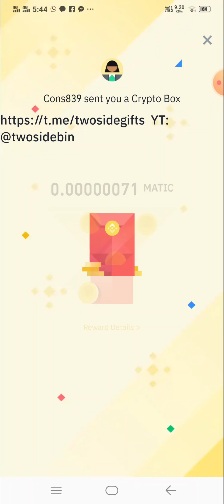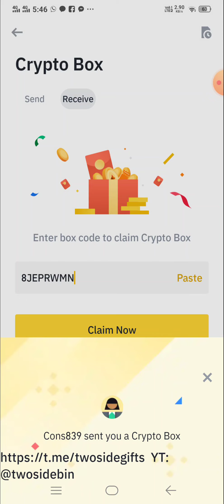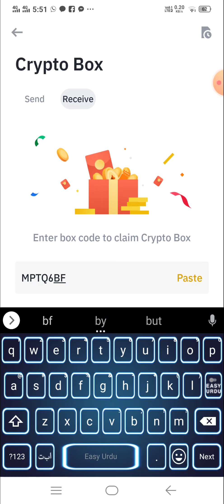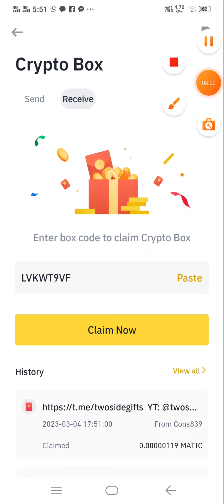18 Binance Crypto Box Code Today New -Today Free Crypto Boxes-1000%Working 3 March Huge Reward 2023🤑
18 Binance Crypto Box Code Today New -today Free Crypto Boxes-1000%working 3 March Huge Reward 2023🤑🤑
3-3-2023 Crypto Code
3 March 2023 Crypto Code
14 Binance Crypto Box Code Today New 2023-today Free Crypto Boxes - 1000%working 3 March Huge Reward 2023
Binance Crypto Box Code Today Today New Crypto Box Code | Binance Crypto Box Code Free | Binance Gift Box Code March 3, 2023 2Th Video
Today New Crypto Box Code 2023| Binance Crypto Box Code Free | Binance Gift Box Code 🤑cryptobox 28/2/2023
cryptoboxcodes 2023
binanceloot 2023
todaycryptoupdate 2023
todayairdropfree 2023
binancepay 2023
cryptobox 2023
cryptogiveaway 2023Freecryptobestairdrops 2023
freecrypto 2023
todaycryptoupdate 2023|Crypto Box Codes Biboxe Today. Crypto Box Codes Binance Today
Binance Crypto Box Code Today Binance Crypto Box Crypto Box Codes Binance Today